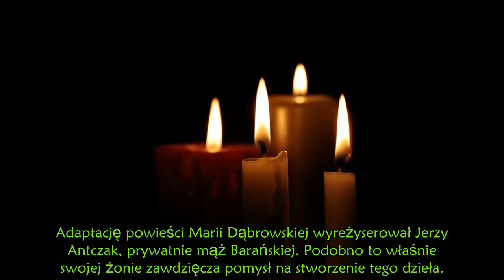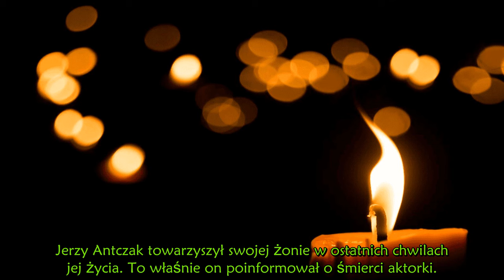Mąż aktorki był z nią do ostatniego oddechu . Dramatyczna relacja po śmierci Barańskiej